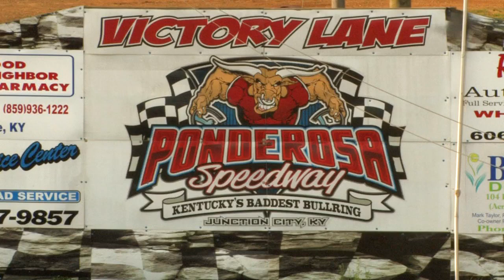Pro Late Model Heats at Ponderosa Speedway Aug 22 , 2014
Heat Races ONLY - Rain Delay and we had to head back home so we did NOT Film the Feature Events, VIDEO IS NOT 4 SALE